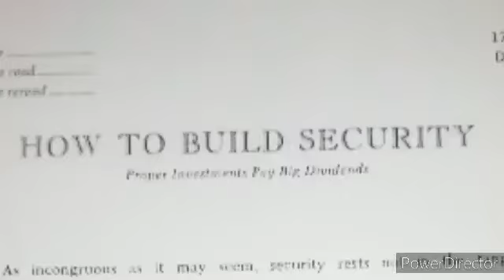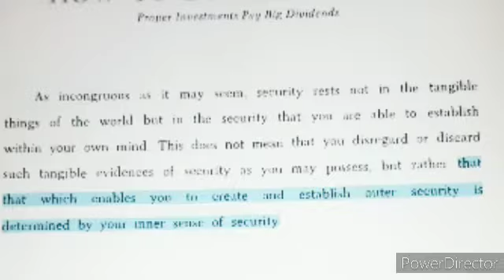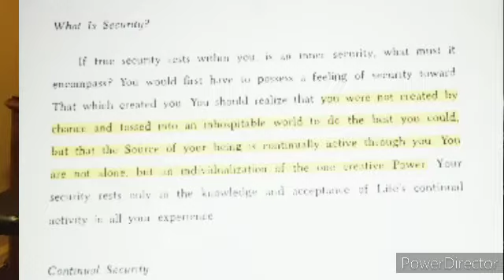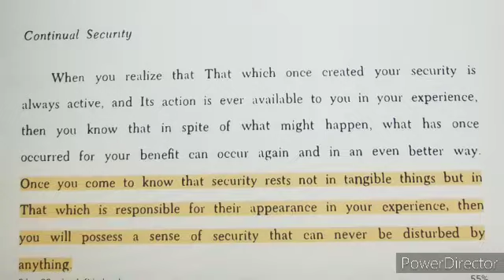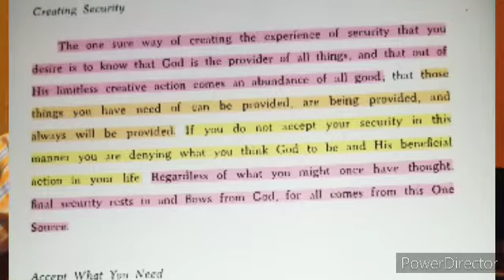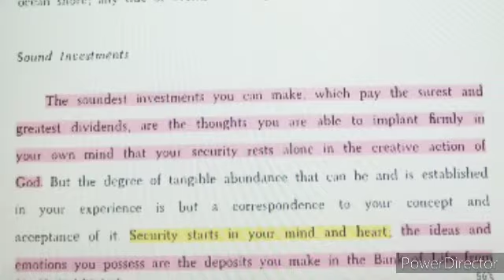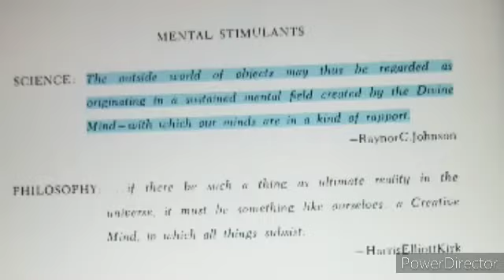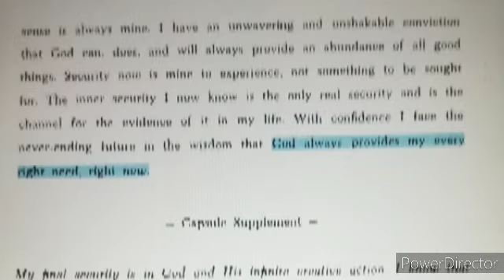Day 17 HOW TO BUILD SECURITY 30 Day Mental Diet 2020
Resident in you is God's security and you can not be denied.
Know that God is your source and resource and will always provide for you.
He will always lead and guide you. He will never leave you or forsake you.
You are never alone, Take security in this promise, NO, NEVER ALONE!